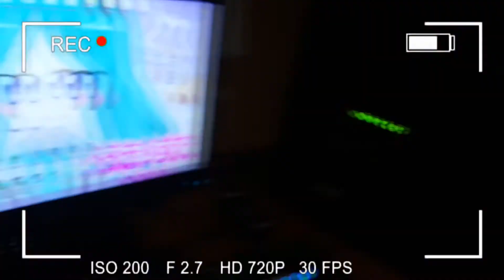spoopy house looters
we loot spoopy houses dat totally arent logan's